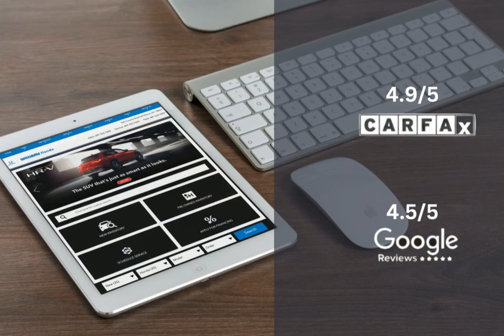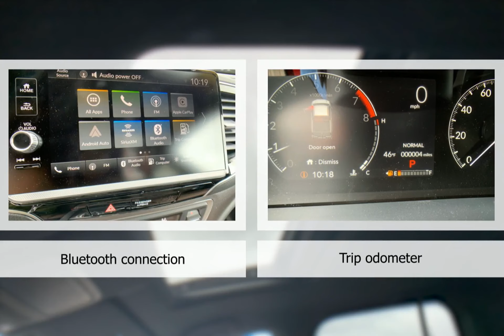2024 Honda Ridgeline HT12744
2024 Honda Ridgeline HT12744